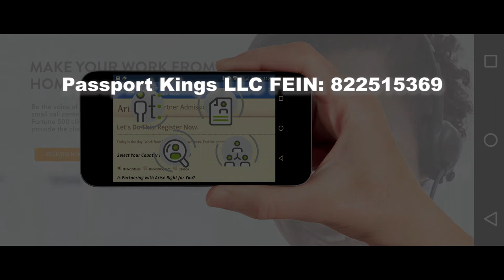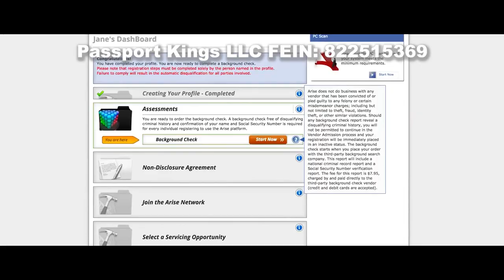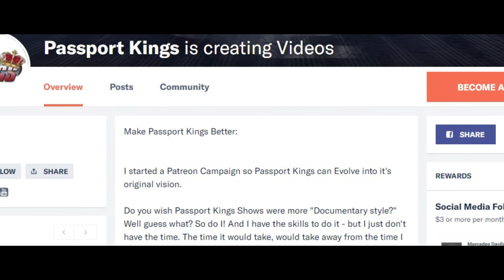Work from home and Travel more | Arise.com | Virtual Solutions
How would you like to work from home? Arise is totally legit and makes that possible with it's virtual solutions. If you are already making the Big Bucks and have total freedom at your job, Arise my not work so well for you. However, if you need income or a supplemental income to give you the ability to travel or just get extra things you need, Arise is Exactly what you need. Arise is not a get rich quick scheme, sales job or any recruiting. (I have nothing against sales and recruitment but..) some people are not interested in sales, recruitment or high start up fees... they say (if I had the money to start up a business, I wouldn't be looking for a way to make money) lol. But I guarantee you that Arise is more like a 9-5 job that all are used to.

With Arise, You have instructions everyday, you do those things, you get paid. You do not have to be a master salesperson or even outgoing at all. On top of that, you eliminate commuting from your life, you are able to stay home with your family and best of all, you can take off, whenever you good and well please. I highly recommend Arise...You can either become a business owner with business start up fees or to make sure you spend nothing at all, you can just join in with Passport Kings at no charge except background check (waived right now) and training (some companies are less than $20) I will even front that amount to you out of my pocket  if you are serious about starting. Arise is an EXCELLENT way to make extra money to invest in other endeavours and most importantly, to travel more. Use my FEIN: 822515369